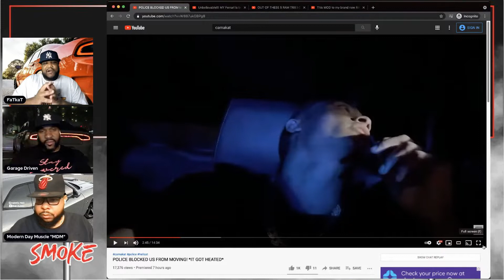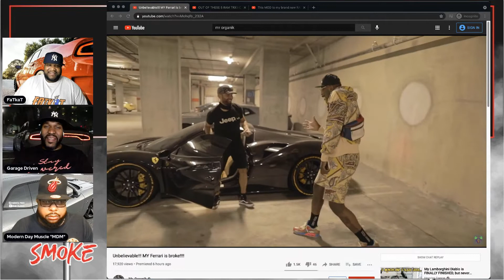CAMAKAT Gets STOPPED By The Cops For The Craziest Reason and Mr Organik Ferrari Broken? | FREE SMOKE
Shirt sizes @fatkat 3xl @garage driven 2xl @modern day muscle 2xl